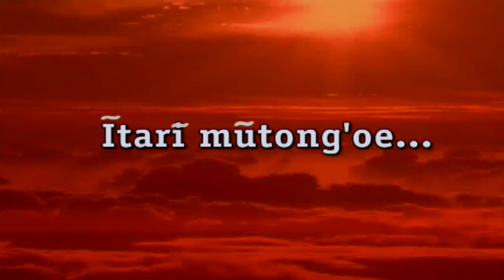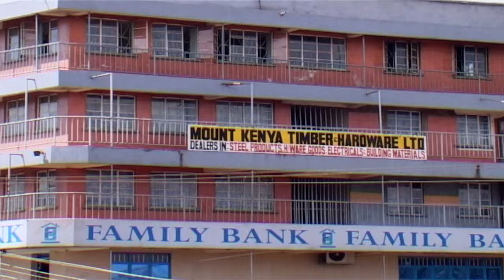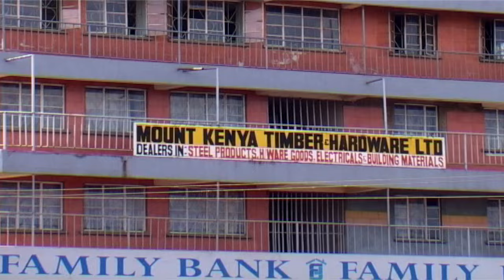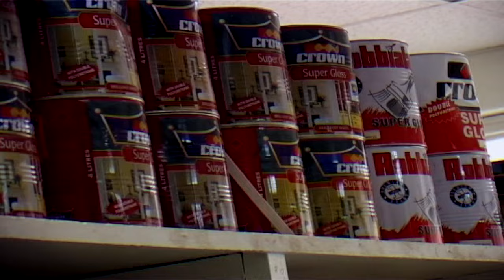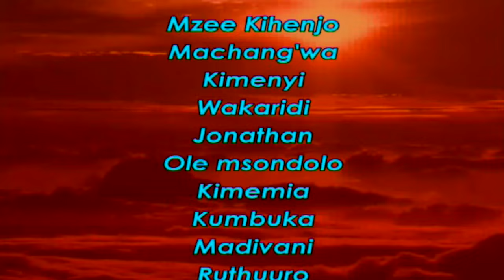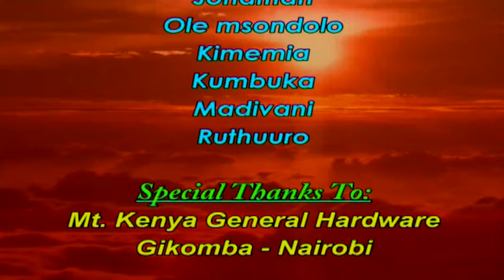Kihenjo volume 14